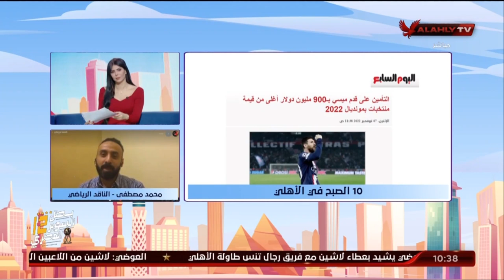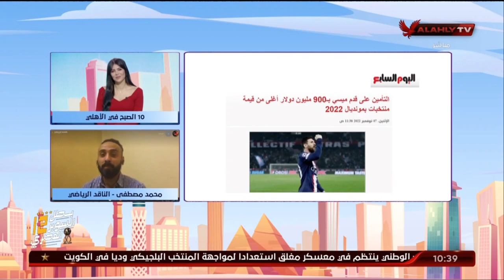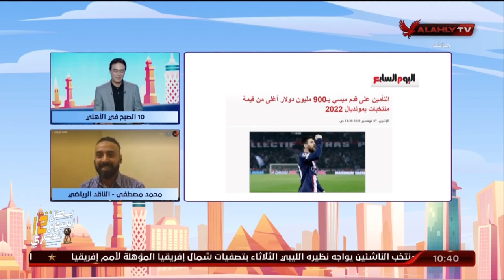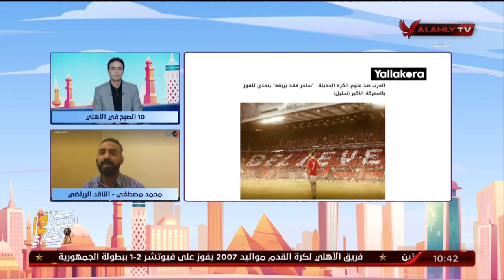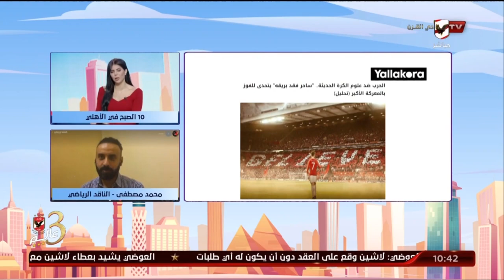سكايب مع الاستاذ محمد مصطفى الناقد الرياضي والحديث أبرز الاخبار الرياضية في الصحف والمواقع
سكايب مع الاستاذ محمد مصطفى الناقد الرياضي والحديث أبرز الاخبار الرياضية في الصحف والمواقع | 10 الصبح في الأهلي